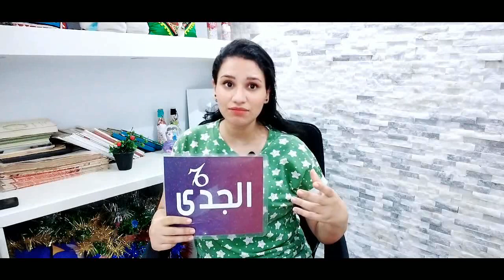توقعات برج الجدي النصف الثاني من شهر يوليو 2022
وللأشتراك في ميزة الانتساب إلى هذه القناة للاستفادة من المزايا:
كيف تعرف برجك ؟ ...
برج الحمل
( 21 مارس شهر 3 – 20 أبريل شهر 4 )
برج الثور
( 21 أبريل شهر 4 – 21 مايو شهر 5 )
برج الجوزاء
( 22 مايو شهر 5 – 21 يونيو شهر 6 )
برج السرطان
( 22 يونيو شهر 6 – 22 يوليو شهر 7 )
برج الأسد
( 23 يوليو شهر 7 – 22 أغسطس شهر 8 )
برج العذراء
( 23 أغسطس شهر 8 – 22 سبتمبر شهر 9 )
برج الميزان
( 23 سبتمبر شهر 9 – 22 اكتوبر شهر 10 )
برج العقرب
( 23 أكتوبر شهر 10 – 21 نوفمبر شهر 11 )
برج القوس
( 22 نوفمبر شهر 11 – 21 ديسمبر شهر 12 )
برج الجدي
( 22 ديسمبر شهر 12 – 20 يناير شهر 1 )
برج الدلو
( 21 يناير شهر 1 – 19 فبراير شهر 2 )
برج الحوت